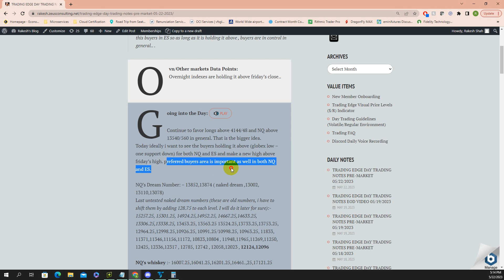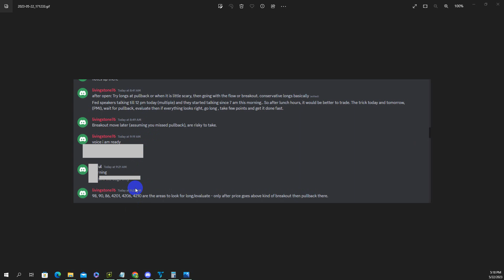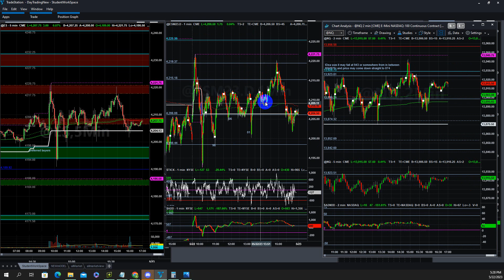Trading Edge EOD- Price action walkthrough S&P500, ES & NQ futures 05/22/2023